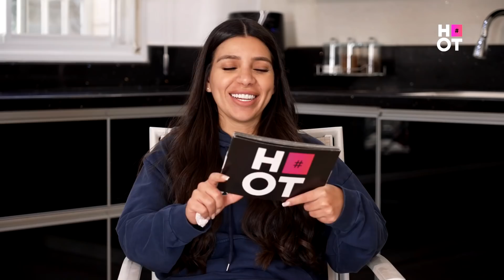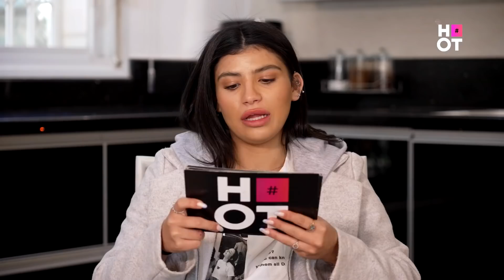"מי שמוציא טבעת - אני מתחתנת איתו" | עובדות לא חשובות על משפחת קוקה 👨‍👩‍👧‍👦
מי מקיא מלראות בצק? מי לא יודע לרכב על אופניים? ומי לא יודע לתדלק(???)
חושבים שאתם יודעים? תכתבו לנו אבל לפני שאתם צופים! בלי לרמות 👇

קוקה בע"מ | עונה חדשה החל מ- 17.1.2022
ימים ב'-ד' |  19:30
בהוט בידור ובהוט VOD